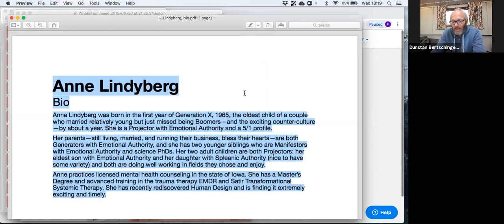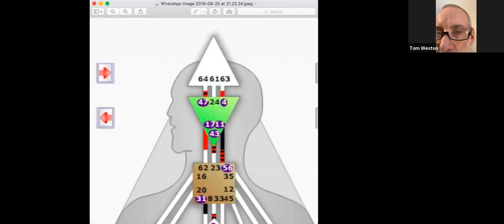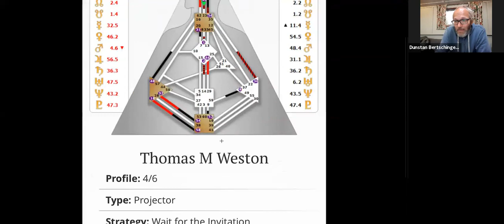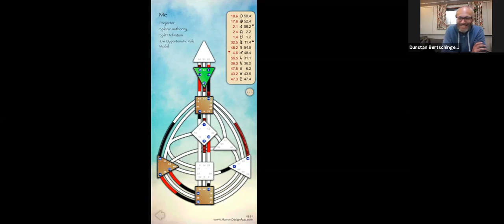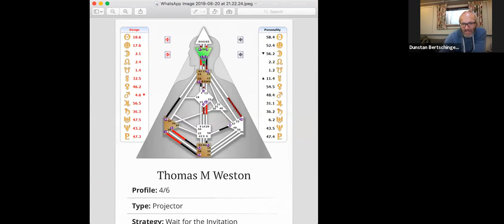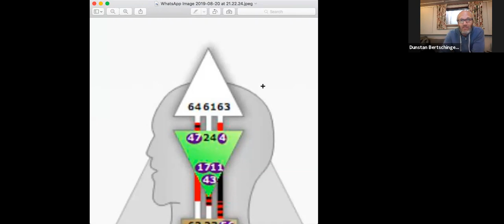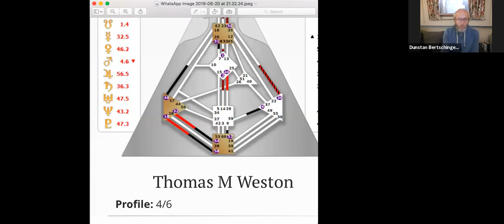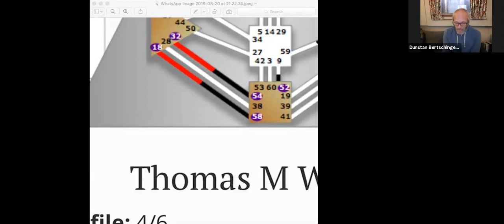Projector Life #6 with Thomas Weston - 4/6 Splenic Projector on the Cross of Service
Would you like to experience more success as a projector? How do you work with bitterness in your life? Do you find that a lot of 'conventional wisdom' just doesn't work for you? 'Projector Life' is a series of interviews with projectors sharing  their challenges and insights along the journey.

Thomas Weston is a 4/6 Splenic Energy Projector on the Right-Angle Cross of Service.
He has been teaching for 20 years then been called to quit, without any plans.
He discovered Human Design soon after.
He spent last year waiting for the invitation while dealing with serious health issues. He still teaches yoga 3 times a week and is waiting for his disability hearing date.

If you have questions about these subjects, he's happy to share his experience:

🙏 Thanks for taking the time to watch this interview. We hope that it inspired you in some way. Your comments and feedback are warmly welcome and we are always looking for interesting projectors to interview.

💡 Register your interest in "Bitterness to Success" - our upcoming projector basics course